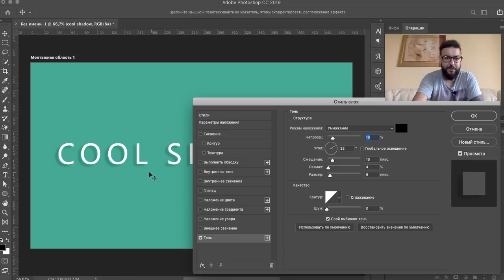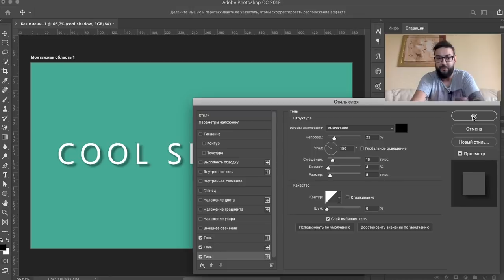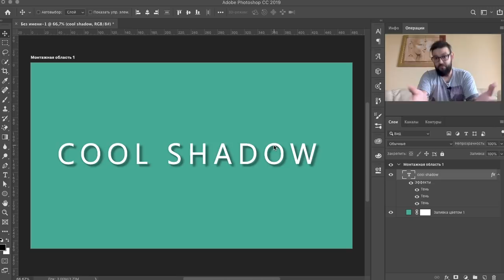КРУТАЯ ТЕНЬ В PHOTOSHOP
В сегодняшнем видео мы погорим о том как использовать несколько теней в Adobe Photoshop CC. Все кто работает в фотошоп знают что есть эффект слоя Тень. Но редко используют наложение нескольких теней. А если отпустить фантазию то только по средствам стандартных эффектов фотошоп можно получить крутую тень в photoshop.